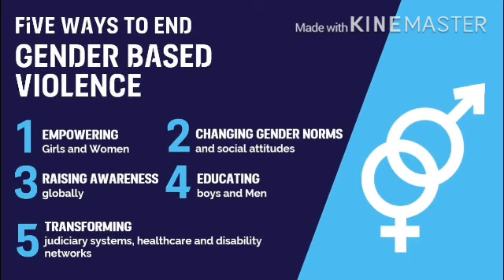GBV during COVID-19, a double edged sword